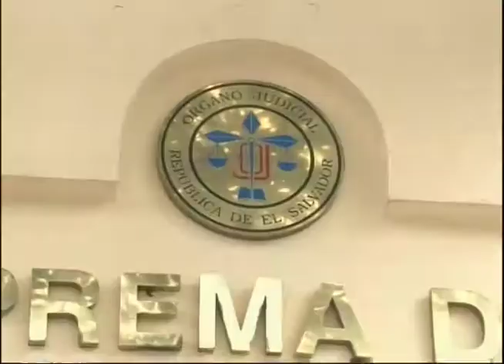FMLN presenta Plataforma Legislativa 2018-2021